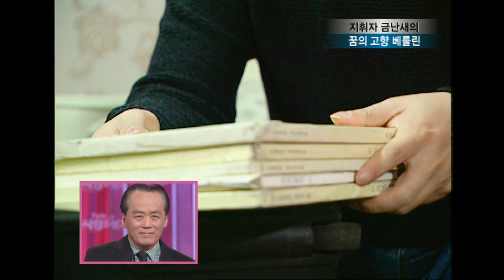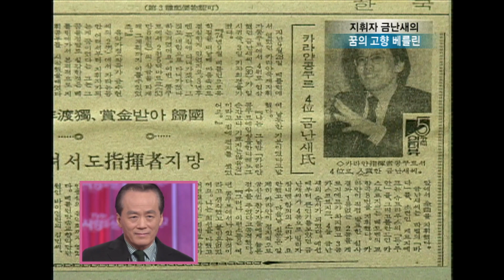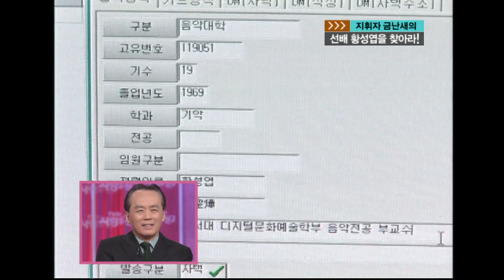[TV는사랑을싣고] 한국이 사랑하는 지휘자 ‘금난새’의 인생 선배 ㅣ104회ㅣ금난새ㅣKBS 2007.05.11 방송